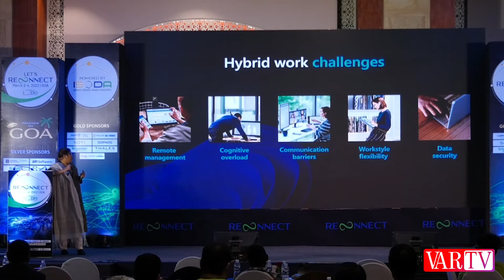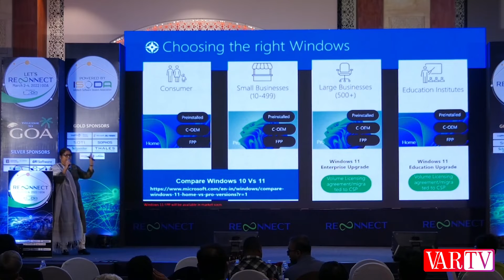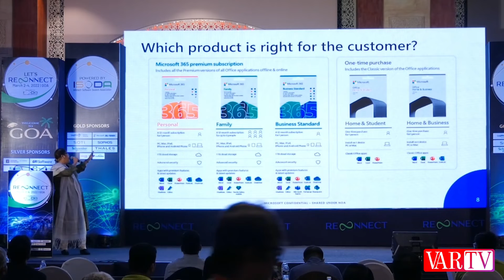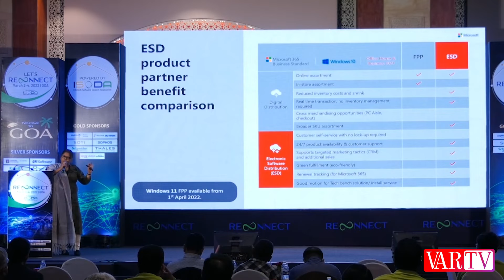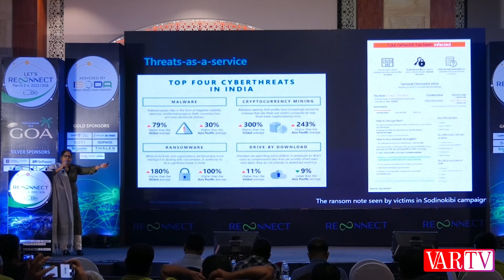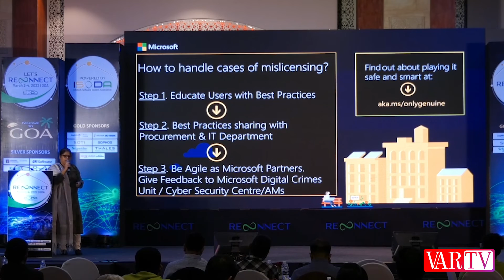Windows 11 is nothing but the core of Windows 10